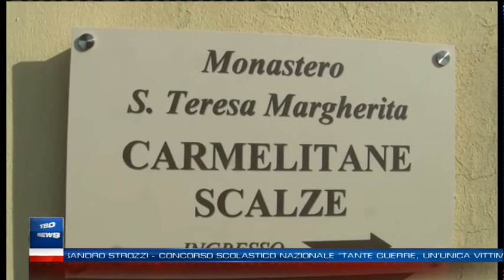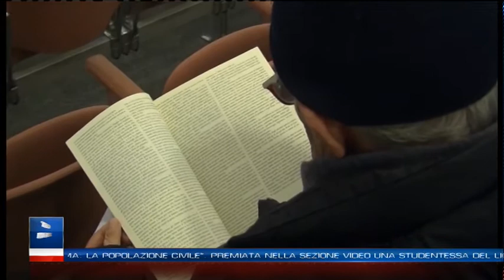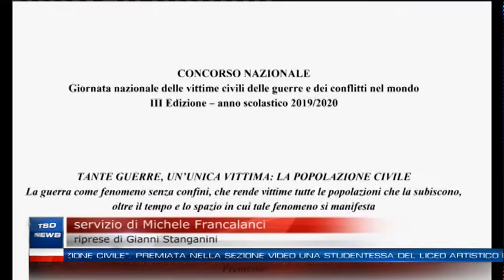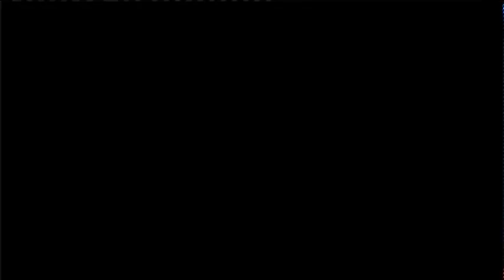TSD News - Edizione del 3 marzo 2020